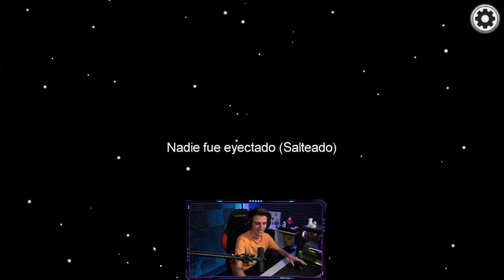*EL IMPOSTOR se EQUIVOCA AMONG US MODS*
Hoy estamos en AmongUs siendo tripulantes pero pillo al Impostor por un error.

🎬Quieres conocer mis gustos sobre la Música que me gusta, películas, series, etc. Pasate por nuestro Peoople, recuerda que puedes dejar tantos likes como puedas darle con el dedo🎬
👍Nuestros Peoople:

Para no perderte ninguno de mis videos de Minecraft, fortnite, Raft y muchos juegos Random.

Soy un chico de Melilla, España (Norte de África) al cual le gusta divertirse con sus amigos y hacer reir en Internet (O al menos intentar hacer reír con nuestros Chistes malos)